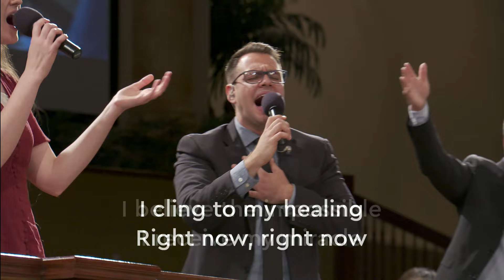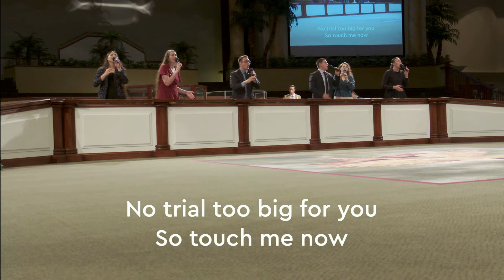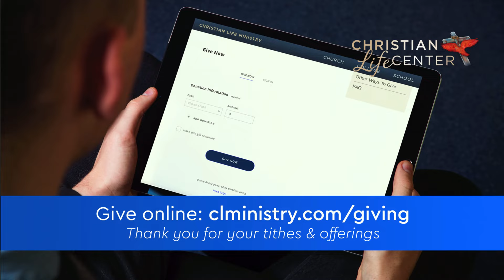Jesus is Our Rest - Joshua Abrego - June 16, 2021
Join us for worship and a message from Joshua Abrego in our Wednesday evening service from Christian Life Center in Stockton, CA.